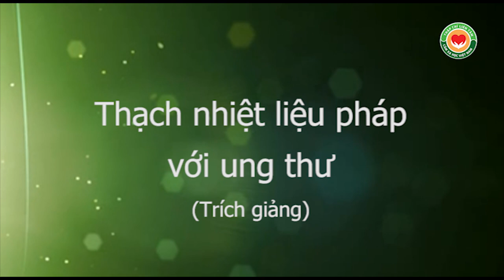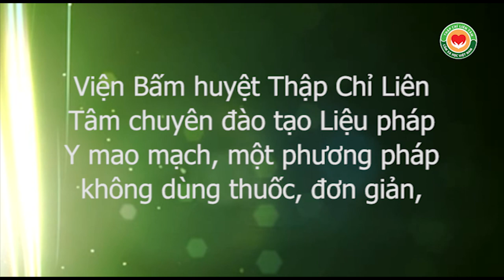Thạch nhiệt liệu pháp với ung thư, trích bài giảng của thầy Dư Quang Châu